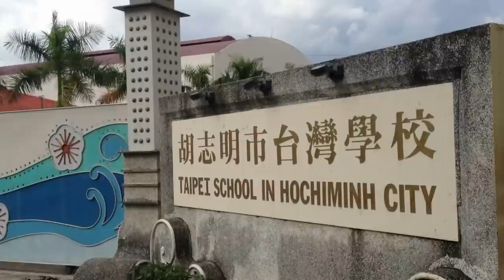台商海外開發辛酸血淚史／越南富美興新都心計畫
"Positive" by Mana Junkie (feat. laban)